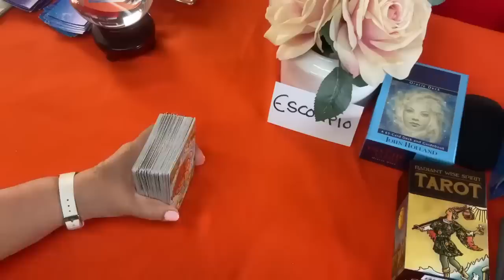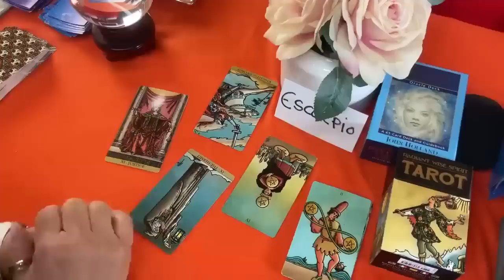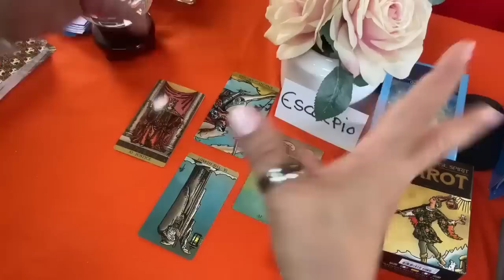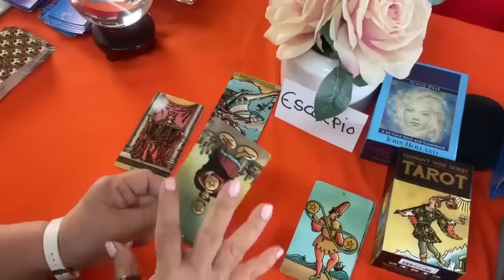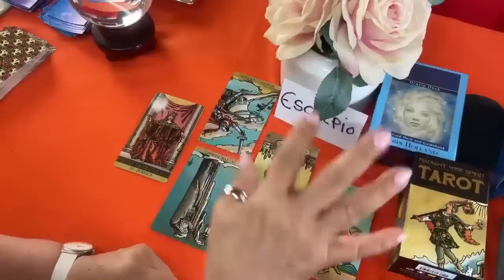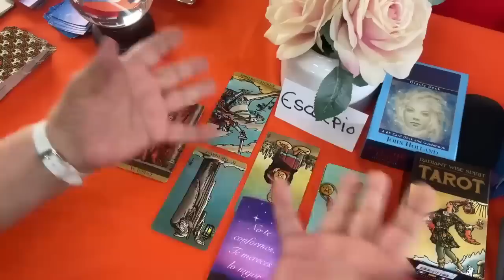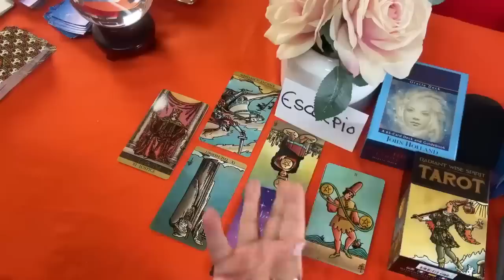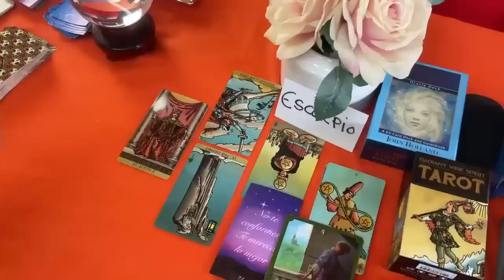ESCORPIO! Después de Todo Algo que te Dice a través de un Mensaje! Verás!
Después de Todo Algo que te Dice a través de un Mensaje! Verás!